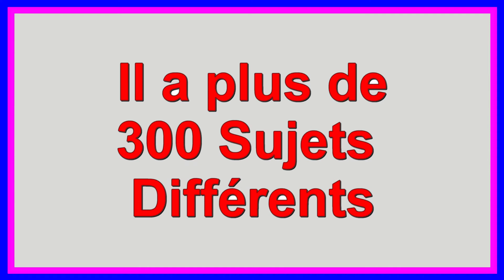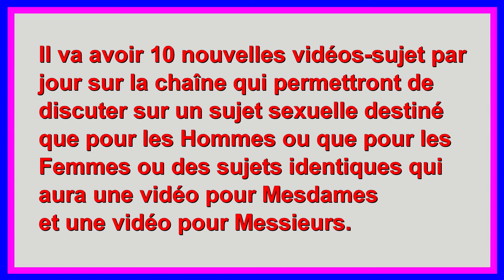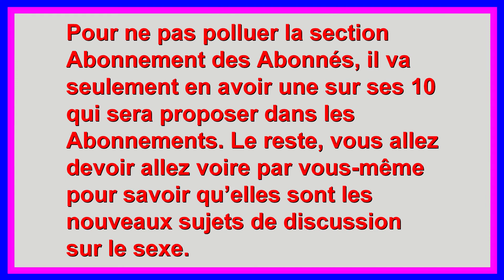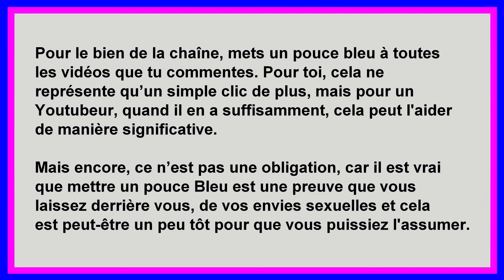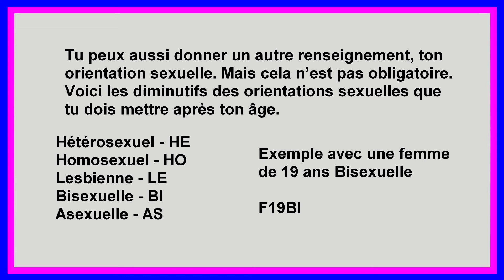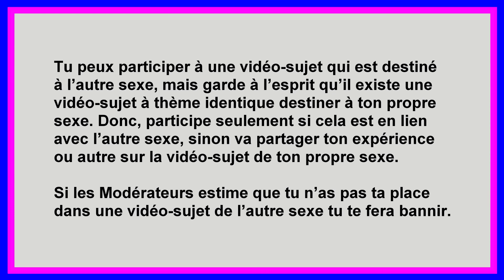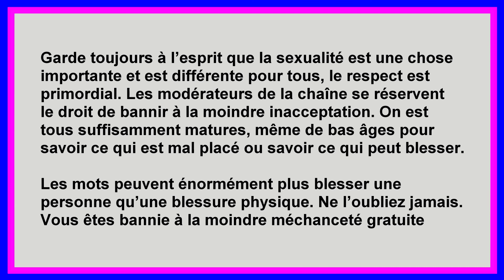Sur qu’elle type de contenue aimez-vous vous masturber - Mesdames